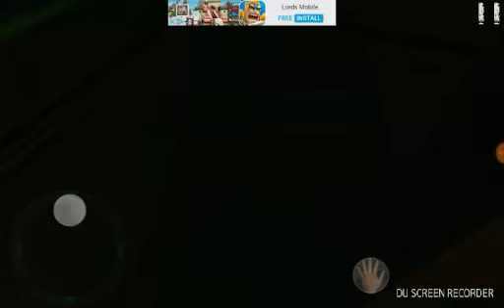She's coming\horror house